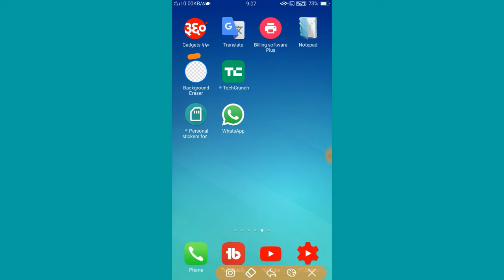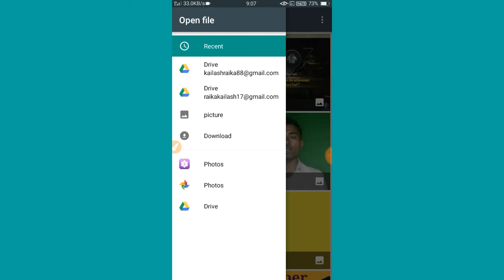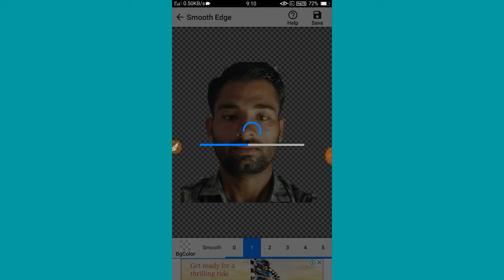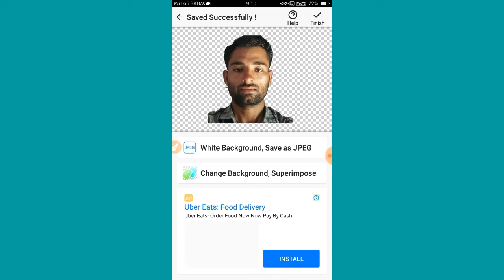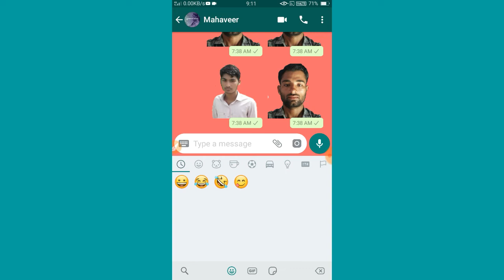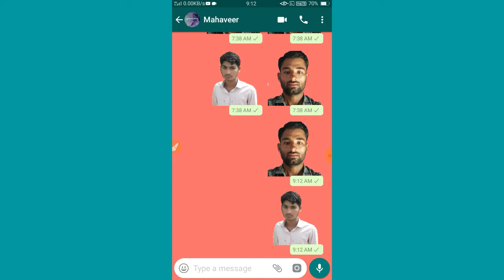How To Create Own Photo Stickers for WhatsApp | Send Your Own Photos Stickers In Hindi (2018)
Hi

Dosto Is Video Me Maine Aapko Ye Bataya Hai ki How To Create Own Photo Stickers for WhatsApp  Send Your Own Photos Stickers In Hindi (2018)